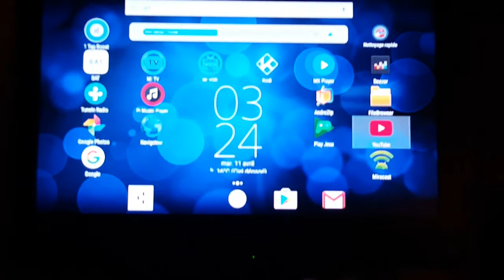JBL Control One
Jbl control one + Onkyo A-9211